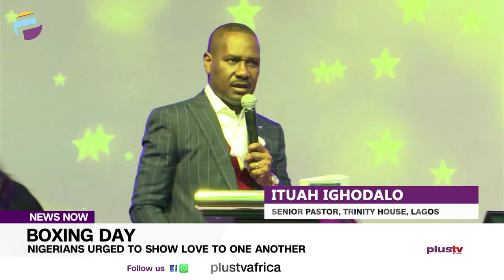Boxing Day: Nigerians Urged To Show Love To One Another | NEWS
It Was Boxing Day Yesterday And Nigerians Are Still Basking In The Euphoria Of The Yuletide.